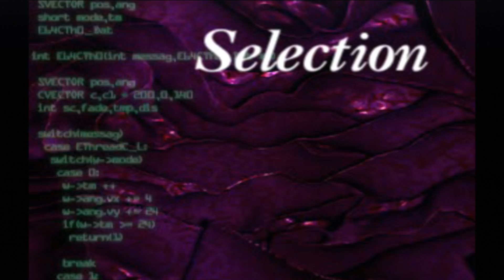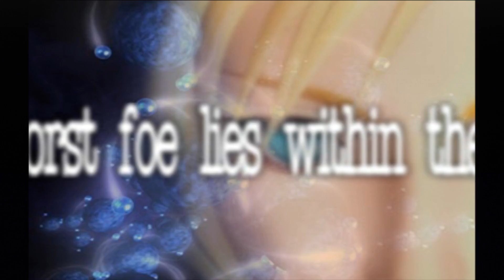Let's Play Parasite Eve (PS1) Part 1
A game that has stuck with me for a long time, I've enjoyed the story and still think about it to this day.